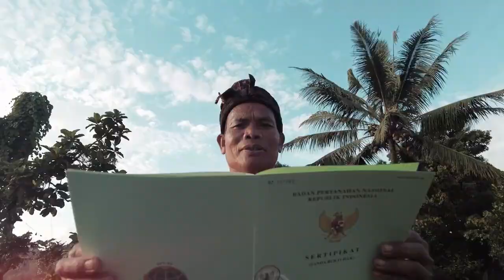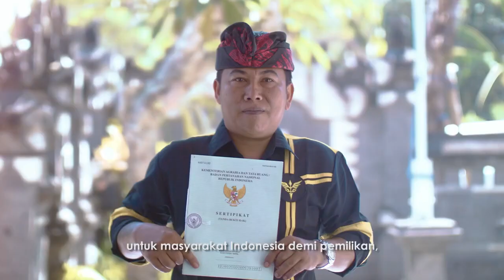TANAH UNTUK KEMAKMURAN MASYARAKAT INDONESIA